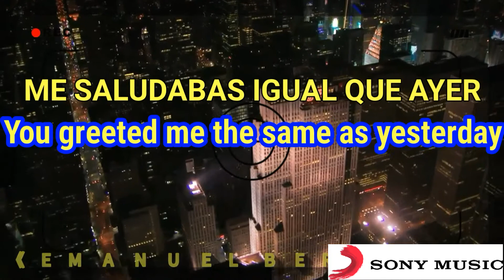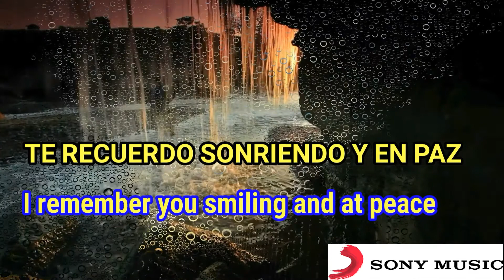Perchas, canción sinfónica (Hangers, Symphonic song)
DEDICADO A QUIENES NO ESTÁN ENTRE NOSOTROS Y AÚN ASÍ ESTÁN CON NOSOTROS. DEDICATED TO THOSE WHO ARE NOT AMONG US AND STILL ARE WITH US. Reservados todos los derechos de los autores y compositores,del productor fonográfico,del editor, y de los intérpretes de las obras reproducidas en este ejemplar. SADAIC - BIEM / AADI - CAPIF. Industria Argentina. SADAIC - BIEM / AADI - CAPIF. Argentina industry. Album is freedom